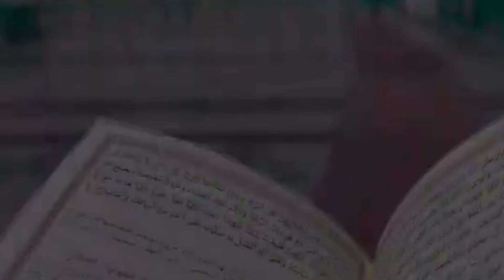dars e hadees shareef islami bhai Chara.